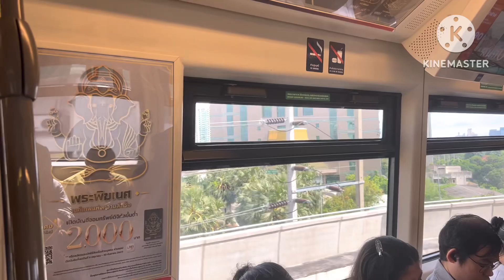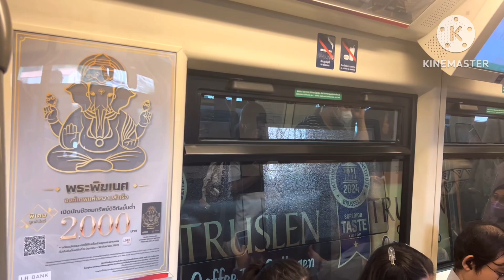🇩🇪Pledge Ep.45 EMU-A1 Trip-4 No.6 (1111/1112)Home-Bound for Khu Khot No advertisement [HDR]🇹🇭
“ไว้มีโฆษณาจะมาเก็บซ้ำเเบบละเอียดน่ะครับ”
🇹🇭ขากลับ:(1111/1112)Home-Khu Khot [ไร้โฆษณา]
📸Date Taken:Friday 23 August 2567 (15:11 AM)🔵